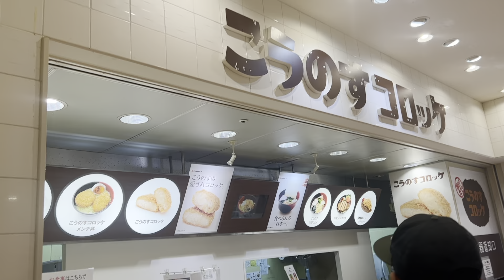【激辛】を食べてるのをバレるな！！！